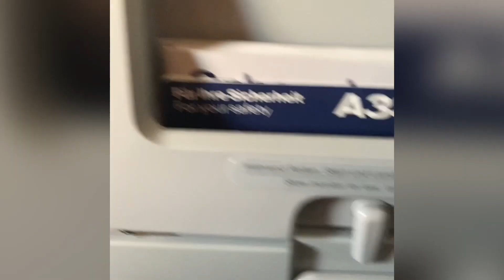Anna & Bennet in Costa Rica 2022